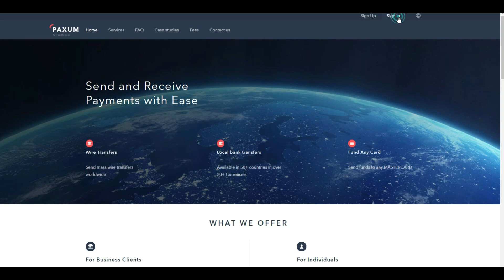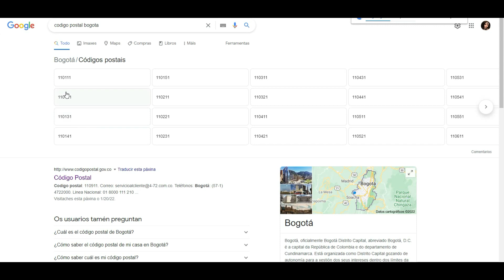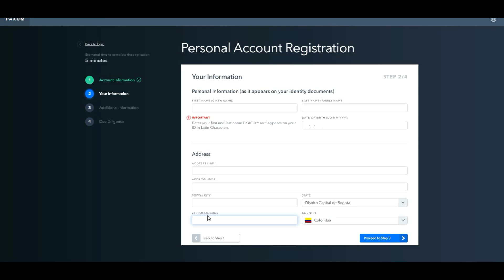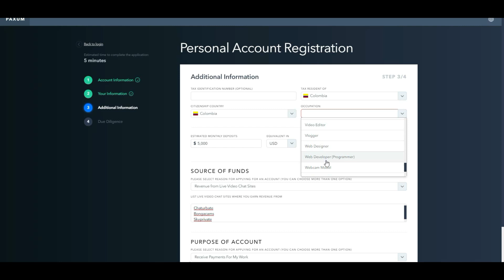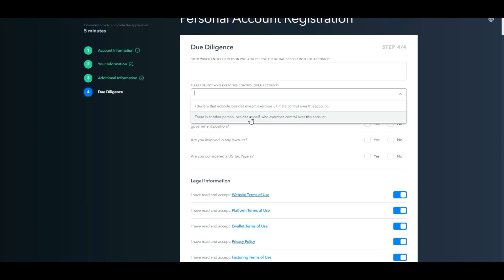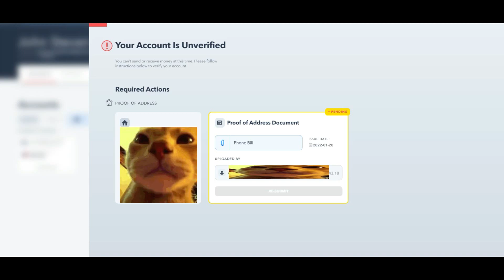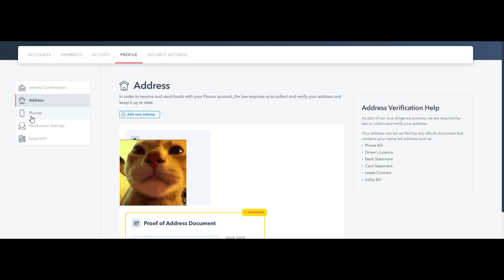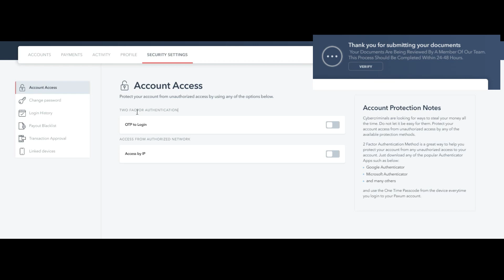Como crear una cuenta en paxum